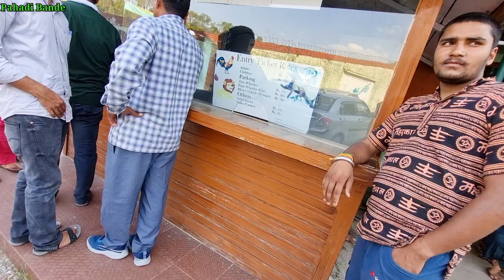पहाड़ी बंदे पहुंचे गोपालपुर चिड़ियाघर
Pahadi Bande Vlogs Presents

Gopalpur Zoo Himachal pradesh tour 💚